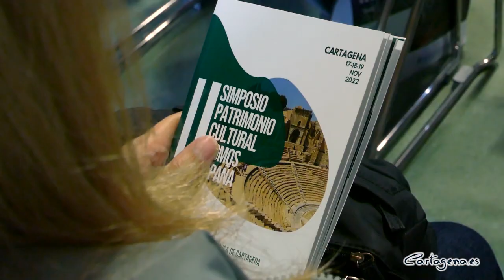La excavación del pórtico del Teatro Romano de Cartagena comienza la próxima semana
Los trabajos de excavación del edificio del atrio del Teatro Romano comienzan el próximo lunes, según ha adelantado este jueves 17 de noviembre la alcaldesa, Noelia Arroyo, durante la inauguración del II Simposio de Patrimonio Cultural que ICOMOS, organismo consultor de la UNESCO, celebra en Cartagena hasta el próximo sábado 19 de noviembre.

Las obras, que fueron adjudicadas por 720.000 euros de fondos europeos Next Generation, abarcarán una superficie de unos 730 metros y se desarrollarán al norte de la escena con el objetivo excavar la galería occidental de esa estructura, la zona ajardinada y trabajar en la recuperación de sus pinturas murales. Los trabajos no solo serán compatibles con la visita al monumento, sino que aumentarán su atractivo porque podrá seguirse su evolución.

Durante el acto de inauguración del simposio, en el que han participado la rectora de la UPCT, Beatriz Miguel; el secretario general de la consejería de Presidencia, Turismo, Cultura y Deporte de la Región, Juan Antonio Lorca; la jefa de área de Protección de Patrimonio y Proyectos Europeos del Ministerio de Cultura y Deporte, Silvia Rodríguez-Bermejo; el presidente de ICOMOS en España, Jordi Tresserras y el director general de Casa de Mediterráneo, Juan Andrés Perelló; Arroyo ha explicado que pocas ciudades trabajan simultáneamente en tantos proyectos de recuperación del patrimonio.

“La semana pasada aprobamos más de un millón y medio de euros para ampliar las excavaciones del parque arqueológico de El Molinete y puedo anunciarles que la semana que viene comenzamos ya a excavar el atrio de nuestro Teatro Romano”, ha dicho la primera edil.

Además, la alcaldesa ha explicado que “en este momento, en Cartagena estamos recuperando un Anfiteatro Romano, excavando una Domus, estamos preparando la restauración de una batería de costa,  redactando el plan director para un castillo y hemos abierto el concurso de ideas para la restauración de la Catedral”.

UN ENCUENTRO INTERNACIONAL SOBRE PATRIMONIO

En este evento, ICOMOS reúne en Cartagena a 250 expertos nacionales e internacionales en más de 200 ponencias sobre patrimonio cultural, que se expondrán hasta el sábado, 19 de noviembre, en la Facultad de Ciencias de la Empresa de la Universidad Politécnica de Cartagena, el antiguo CIM.

El presidente de ICOMOS, Jordi Tresserras, ha recordado que se trata de un “punto de encuentro para especialistas en la conservación, restauración, gestión o valorización del patrimonio cultural”. Cartagena coge así el testigo de Madrid, donde se celebró la primera edición.

“Es un placer acoger este congreso en un edificio como el CIM, que forma parte del patrimonio de Cartagena”, ha explicado la rectora de la UPCT, Beatriz Miguel. La responsable de la politécnica ha recordado que continúan trabajando en el proyecto de la escuela de arquitectura del municipio.

Por su parte, el secretario de la consejería de Presidencia, Turismo, Cultura y Deporte de la Región, Juan Antonio Lorca, ha subrayado la importancia de que el evento se celebre en Cartagena, “la ciudad que un ejemplo de la restauración y la revalorización de su patrimonio”.

CANDIDATURA DE PATRIMONIO MUNDIAL

Durante su intervención, la alcaldesa ha recordado el Ayuntamiento continúa trabajando, asesorado por ICOMOS, en la candidatura de Cartagena como Patrimonio Mundial: “Estamos centrando nuestra propuesta para entrar en la lista tentativa de la UNESCO y conseguir el objetivo para poner en valor las rutas comerciales y nuestro legado en torno al Mediterráneo”, ha detallado.

Arroyo ha asegurado que se están cumpliendo los plazos establecidos y ha insistido en que el Consistorio continúa realizando las gestiones para “poder defender esta candidatura lo antes posible, sabiendo que es compleja y requerirá de tiempo”.